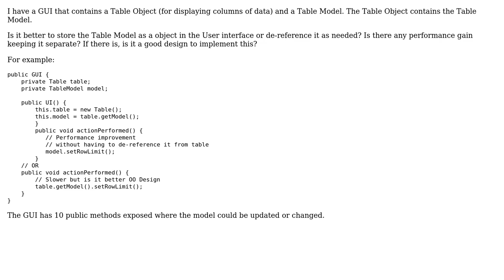Code Review: Store object in memory or de-reference it for performance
With thanks & praise to God, and with thanks to the many people who have made this project possible! | Content (except music & images) licensed under CC BY-SA | Music | Images & others | With thanks to user Jeroen Vannevel user Jamal user Brian and the Stack Exchange Network Trademarks are property of their respective owners. You are responsible for your own actions.